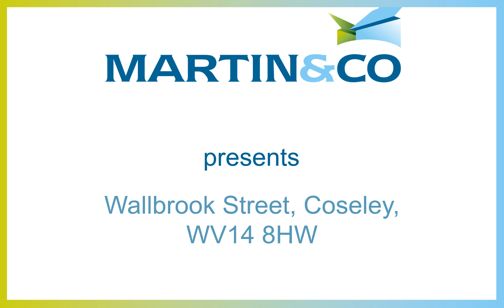Wallbrook Street, Coseley, WV14 8HW